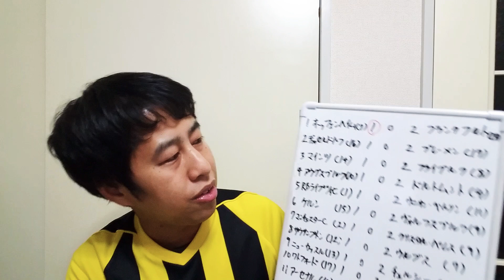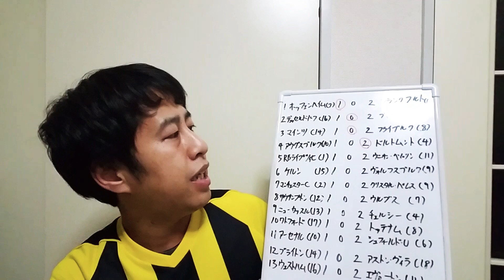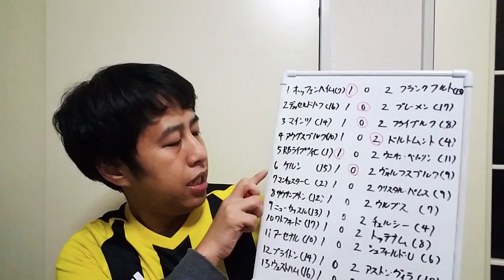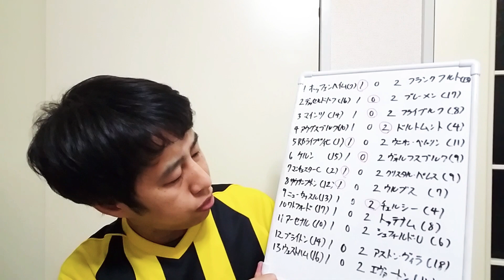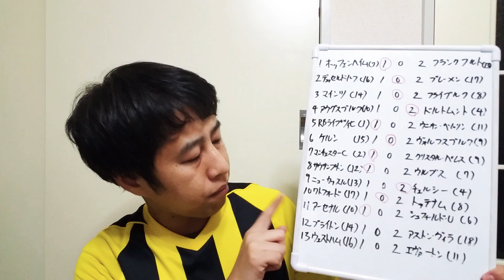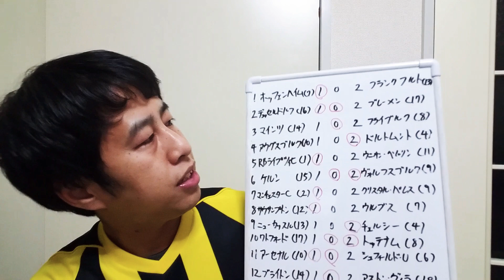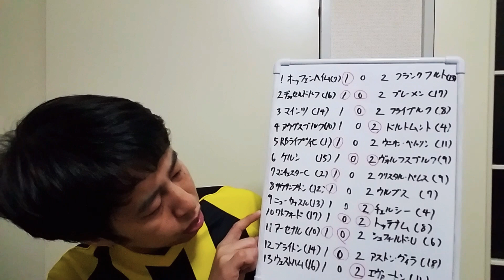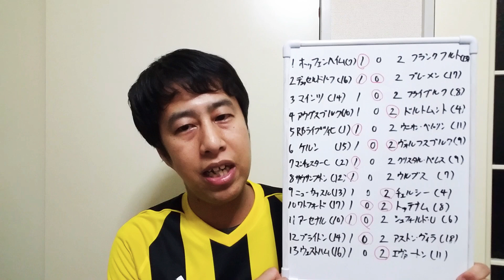1148回toto予想！今年初予想！【いぐサカ】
1148回toto予想！
今年初めてのtoto予想です。

当てたい。
とにかく高額配当を当てたい。

ウエストランド井口 (@westiguchi)